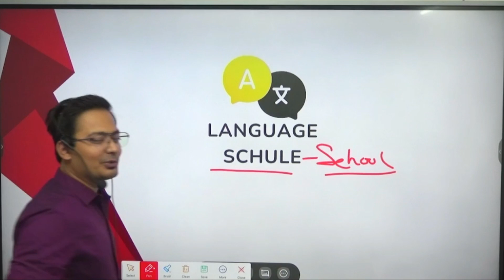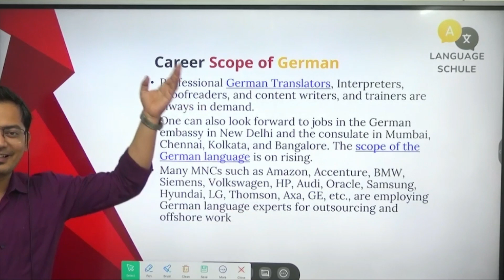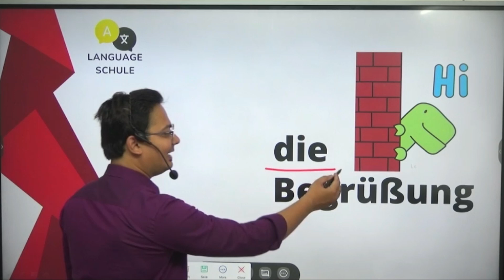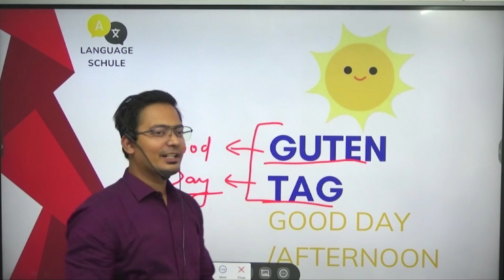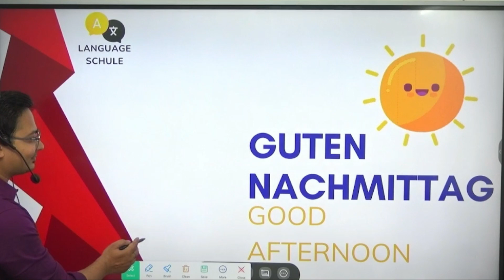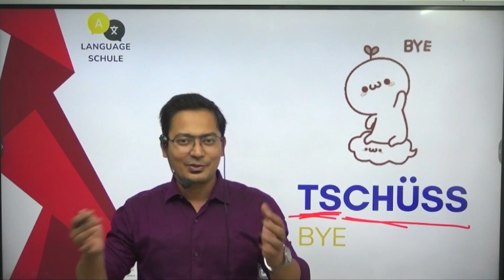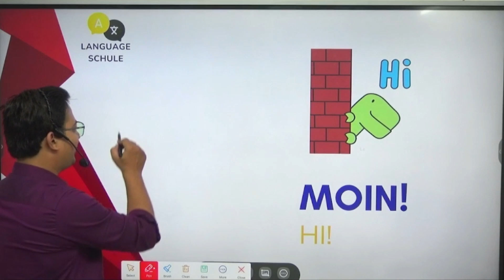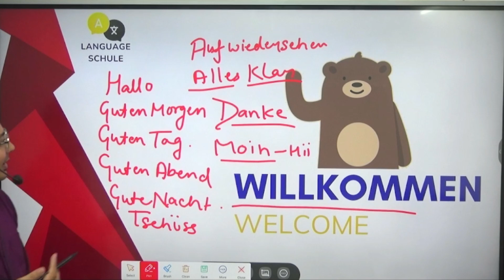Lektion 1 |How to greet someone in German | Greetings | Begrüßung |language schule 🔥🔥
How to greet someone in German 🔥🔥| Greetings | Begrüßung |language schule | By Saurav Arya

We are dedicated to providing online classes for the German language. Our instructors are certified by the embassy, ensuring that you receive the highest quality language education.
Learning a new language can be challenging, but we believe that it should also be fun and enjoyable. Our goal is to make language learning easier for you by incorporating interactive and engaging teaching methods. We understand that everyone has their own unique learning style, so we strive to cater to different preferences and provide a variety of resources and activities.
Whether you're a beginner or looking to improve your existing German language skills, our classes are designed to meet your needs. Our experienced trainers will guide you through the fundamentals of German grammar, vocabulary, pronunciation, and more. We offer a structured curriculum that covers all aspects of the language, allowing you to develop a solid foundation and progress at your own pace.
Join our YouTube community and embark on an exciting language-learning journey. Get ready to dive into the world of German language and culture, and let's make learning fun together!
We look forward to helping you achieve your German language goals. Viel Spaß beim Lernen! (Have fun learning!)